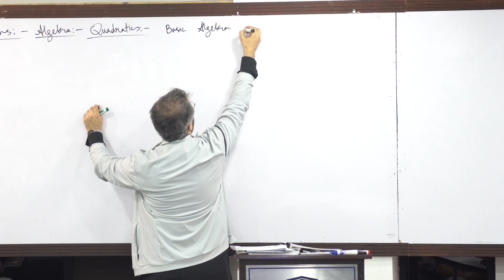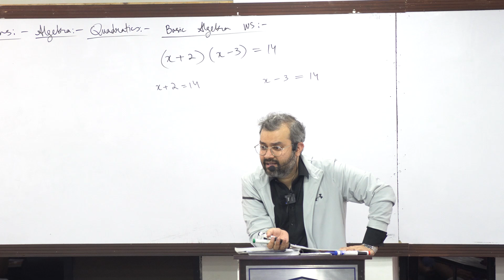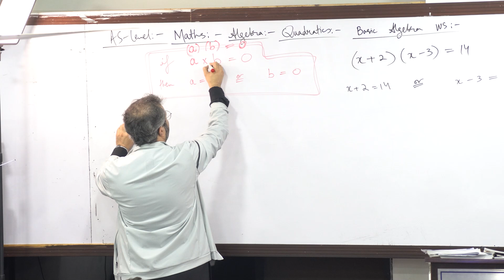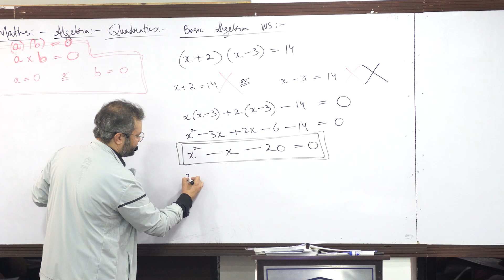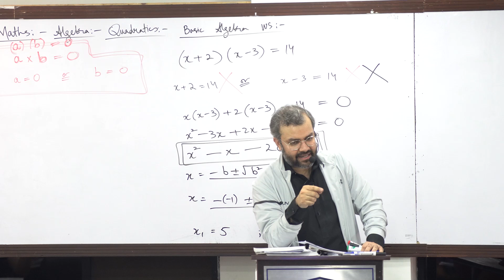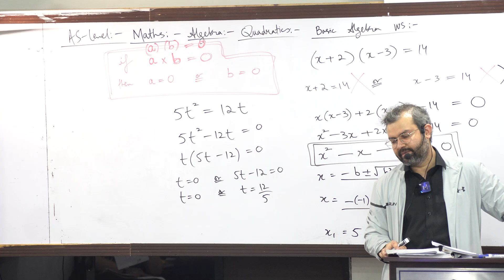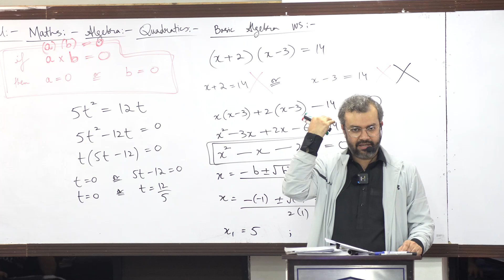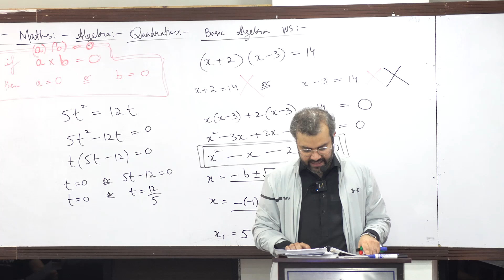As-Level (9709) | Math's | Algebra | Quadratics | Basic Algebra